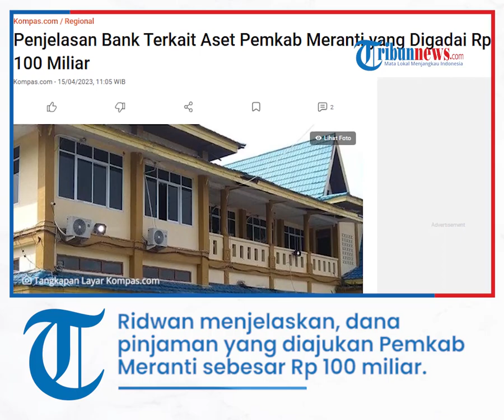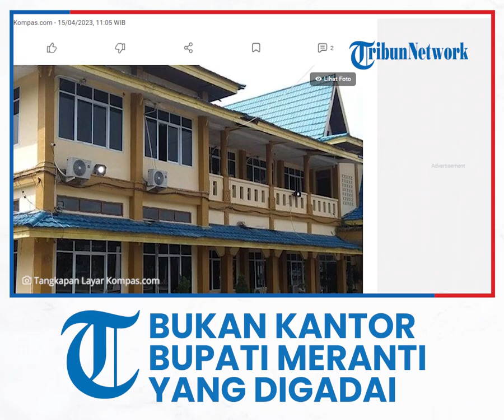Penjelasan Pihak Bank terkait Aset Pemkab Meranti yang Digadai Rp 100 M: Bukan Kantor Bupati Meranti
TRIBUN-VIDEO.COM - Aset Pemerintah Kabupaten (Pemkab) Kepulauan Meranti, Riau, digadaikan ke Bank Riau Kepri (BRK) Syariah Cabang Selatpanjang.

Aset itu digadaikan oleh M Adil saat masih aktif menjabat sebagai Bupati Kepulauan Meranti dengan nilai pinjaman Rp 100 miliar.

Pimpinan Cabang BRK Syariah Cabang Selatpanjang, Ridwan membenarkan adanya pinjaman dari Pemkab Meranti.

Namun, Ridwan menyebut, bukan kantor bupati yang menjadi jaminan dalam pinjaman itu.

"Bukan Pak Adil (menggadaikan Kantor Bupati). Tapi, itu pinjaman atau pembiayaan BRK Syariah untuk Pemda Meranti," kata Ridwan saat diwawancarai Kompas.com melalui sambungan telepon, Sabtu (15/4/2023).

Ridwan menjelaskan, dana pinjaman yang diajukan Pemkab Meranti sebesar Rp 100 miliar.

Pinjaman dilakukan sejak Januari 2022.

Namun, dana yang dikucurkan baru sekitar Rp 60 miliar.

"Realisasinya (pinjaman) sampai Desember 2022, baru sekitar Rp 60 miliar," sebut Ridwan.

Ridwan menjelaskan, dalam pembiayaan di BRK Syariah tidak ada aset yang jadi agunan.

Pihak bank menggunakan sistem pembiayaan akad kerja sama musyarakah mutanaqisah (MMq) dengan underlying asset.

Musyarakah mutanaqisah adalah bentuk akad kerja sama dua pihak atau lebih dalam kepemilikan suatu aset.

Ketika akad ini telah berlangsung, aset salah satu kongsi dari keduanya akan berpindah ke tangan kongsi yang satunya, dengan perpindahan dilakukan melalui mekanisme pembayaran secara bertahap.

Bentuk kerja sama ini berakhir dengan pengalihan hak salah satu pihak kepada pihak lain lagi.

"Kebetulan Pemda Meranti APBD 2022 minus. Untuk pembangunan infrastruktur APBD defisit. Makanya, dilakukanlah kerja sama. Karena Pemda kan memiliki aset untuk kita lakukan kerja sama pembiayaan MMq," kata Ridwan.

Ridwan menyebut, aset yang dimaksud bukan kantor bupati, melainkan kantor Dinas PUPR Meranti.

"Bukan kantor bupati. Tapi kantor Dinas PUPR yang menjadi dasar kerja sama kita dalam pembiayaan tersebut," kata Ridwan.

Dia mengatakan, cicilan yang harus dibayar Pemkab Meranti tiap bulannya sekitar Rp 3,4 miliar.

Sejauh ini sudah dibayar Rp 12 miliar, setelah pencairan APBD Desember 2022.

Selanjutnya, pembayaran cicilan akan dibebankan pada APBD Meranti 2023 dan 2024.

Memenuhi prosedur Sementara itu, Ridwan menegaskan bahwa mekanisme pinjaman yang dilakukan oleh Pemkab Meranti sudah melalui prosedur.

"Kemudian, telah mendapat persetujuan dari Kementerian Keuangan juga, lewat Depdagri juga, serta izin Kemendagri juga sudah," sebut Ridwan.

Bahkan, dia bilang pinjaman seperti ini tidak hanya diberikan di Kepulauan Meranti, melainkan juga beberapa daerah lainnya.

"Ini diperbolehkan, asalkan daerah itu memungkinkan untuk minjam. Dari Kementerian Keuangan ada izinnya kalau tidak salah. PP (Peraturan Pemerintah) pun ada yang mengatur. Jadi, setiap daerah itu boleh minjam. Untuk nominal pinjamannya tergantung pada besaran APBD-nya," ujar Rudwan.

Diberitakan sebelumnya, aset Pemerintah Kabupaten (Pemkab) Kepulauan Meranti, Riau, digadaikan oleh Bupati nonaktif Meranti, M Adil.

Hal ini terkuak setelah M Adil ditangkap Komisi Pemberantasan Korupsi (KPK).

Artikel ini telah tayang di Kompas.com dengan judul "Penjelasan Bank Terkait Aset Pemkab Meranti yang Digadai Rp 100 Miliar", Klik untuk baca
Penulis : Kontributor Pekanbaru, Idon Tanjung
Editor : Andi Hartik